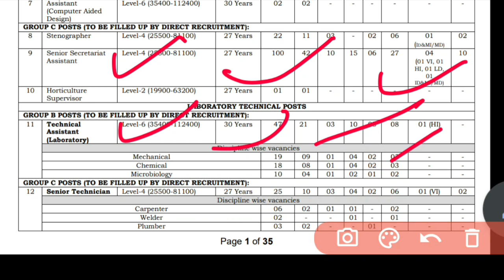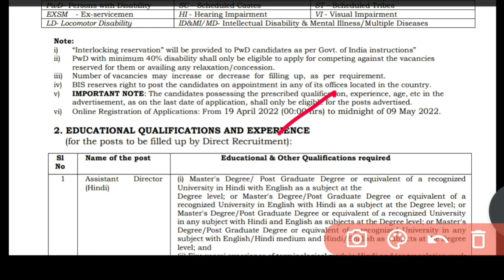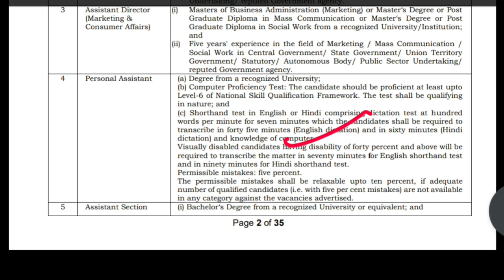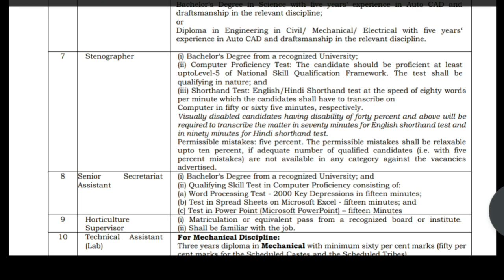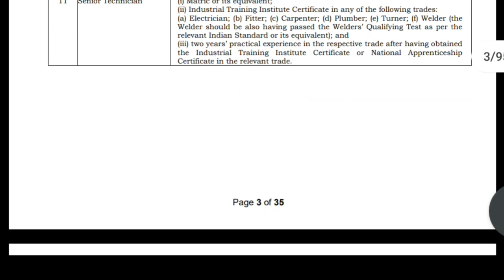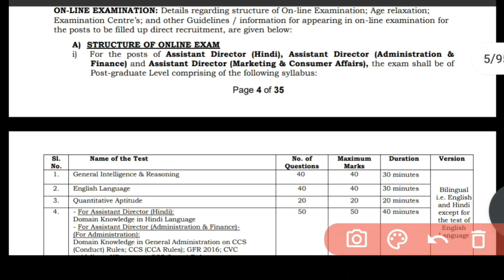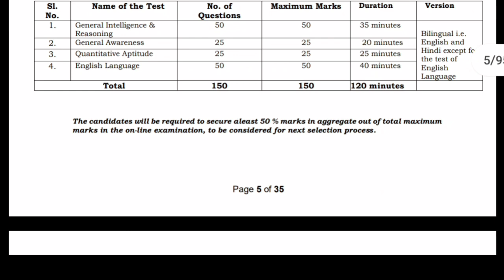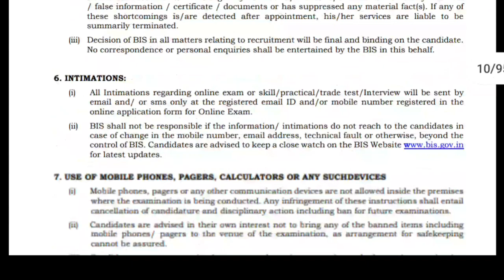BIS recruitment 2022 | bis recruitment 2022 full notification | Bis vacancy 2022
Bis recruitment 2022 notification,
Bis vacancy 2022,
Bis 2022 notification,
Bis recruitment 2020,
Bis recruitment notice,
Bis joa vacancy,

Gmc khandwa  computer operator vacancy 2022,
Gmc khandwa vacancy 2022,
Gmc khandwa bharti,
Cpct pass vacancy,
Khandwa medical college vacancy,
Nand Kumar medical college vacancy,
Data entry operator mponline vacancy,
Ayush ministry mponline,
Cho vacancy mp,
Data entry operator vacancy,
Collector shivpuri vacancy,
Cpct pass vacancy,
Cpct score card update,
Cpct December exam score card,
Cpct exam results,
Cpct result 2021
Cpct result,
Cpct score card download,
Cpct objection kaise lagaye,
Cpct syllabus,
Cpct exam patterns,
Cpct exam October,
Cpct exam latest update,
Cpct result 2021,
Cpct latest news,
Mponline cpct,
cpct notification,
Cpct typing speed,
Cpct score,
Cpct English typing,
Mapit,
Mpit cpct,
Mphc assistant grade 3 exam date,
Mphc,
Mp Grade 3 vacancy,
Mp group 4 vacancy,
Mpcpct,
typing_ job,
mp high court vacancy
Mp high court grad 3 vacancy,
Mphc vacancies,

Educational kranti

Educational kranti
teligram group

Educational kranti
teligram group

Educational kranti
teligram group